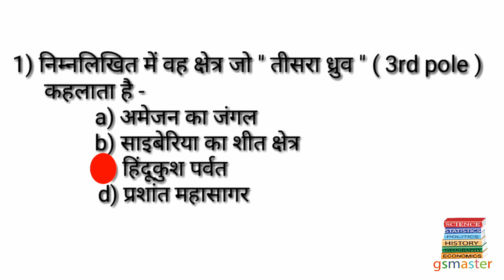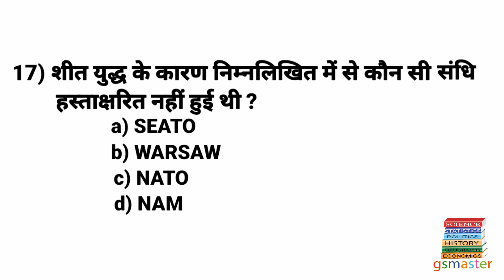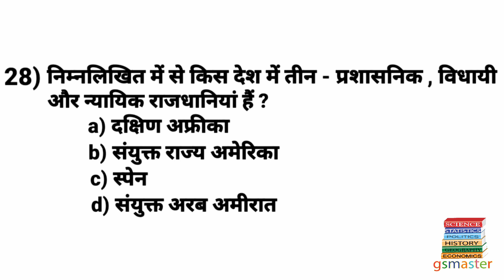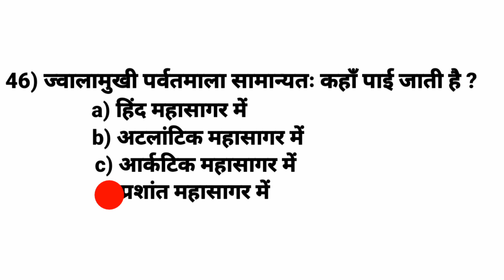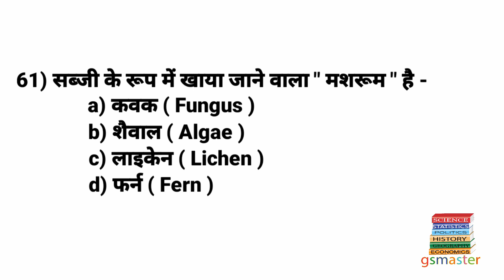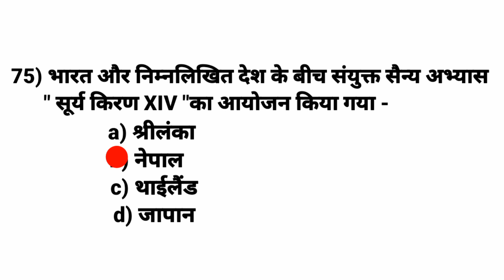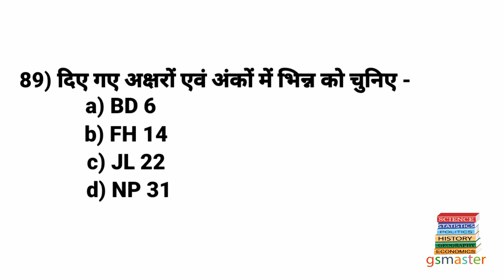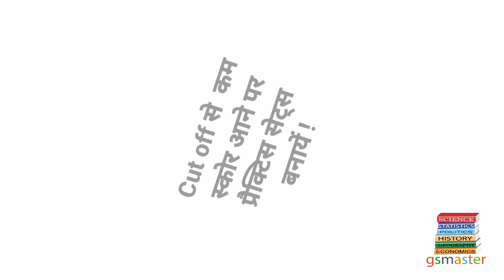BPSC || Bihar SI || ESI || Shandaar 100 MCQs || Super Practice set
Dear students ! Ek shandaar practice set aa chuka hai . 100 MCQs ke is set men cut off sabhi catagories ka seperately diya gaya hai . Ye set sabhi oneday exams ke liye equally important hai . Chaliye is shandaar set ko banate hain.